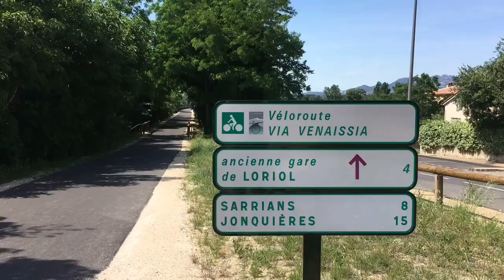TEST TIMELAPSE HONOR 10 promenade en vélo sur la VIA VENAISSIA Carpentras, Vaucluse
Promenade sur la VIA VENAISSIA Carpentras direction Sarrians